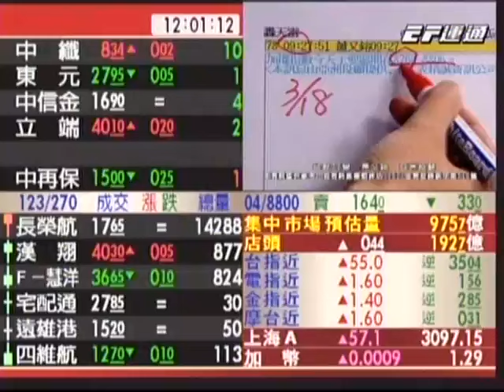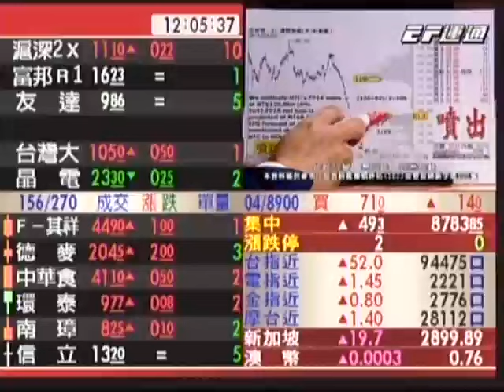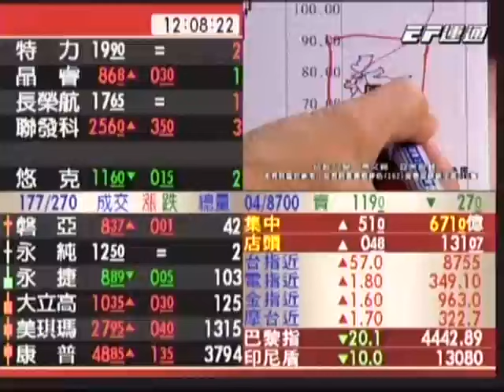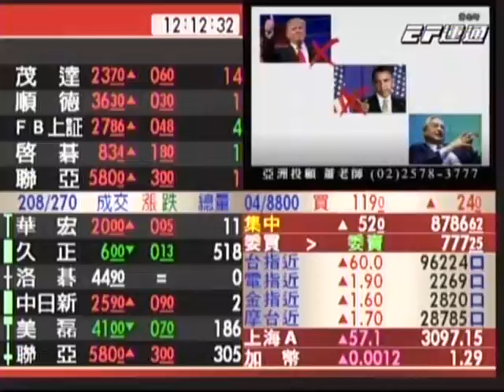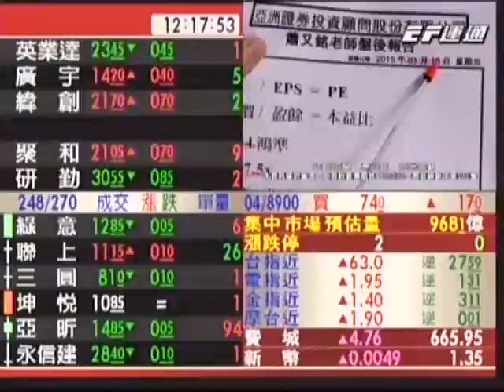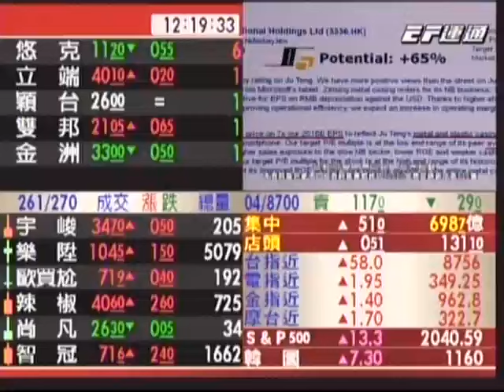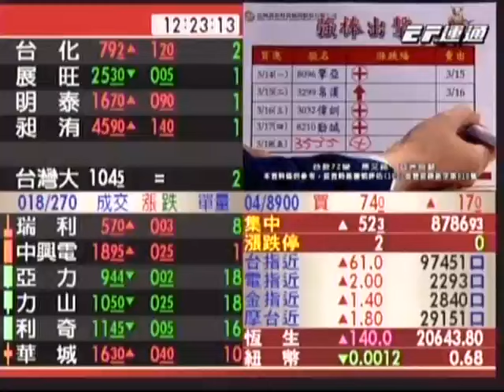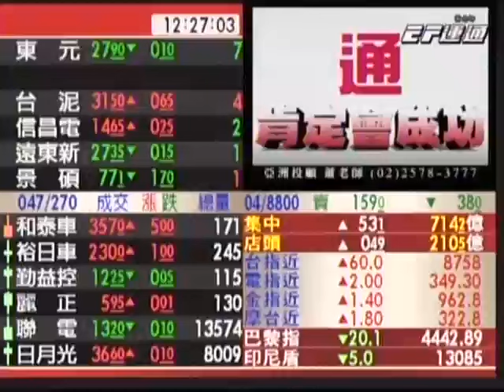20160318 1200 蕭又銘 台股72變